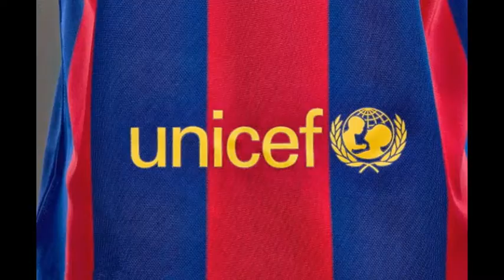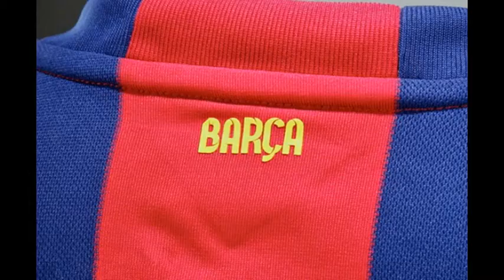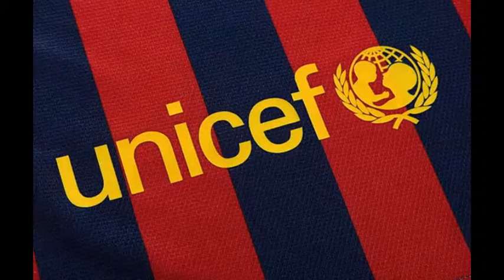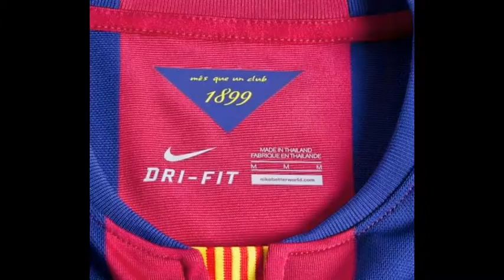La Liga Maillot de Football FC Barcelone FCB Domicile 2014/2015 Blue/jaune